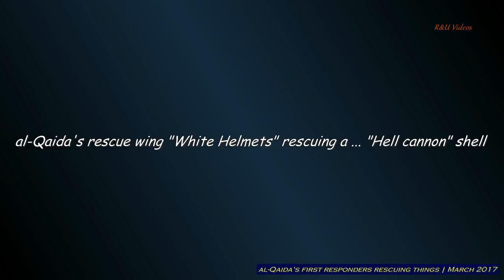White Helmets | clip that didn't make the Netflix documentary :)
"War diary" |